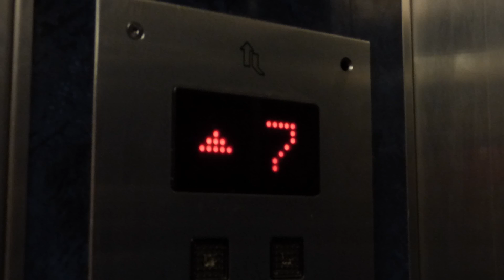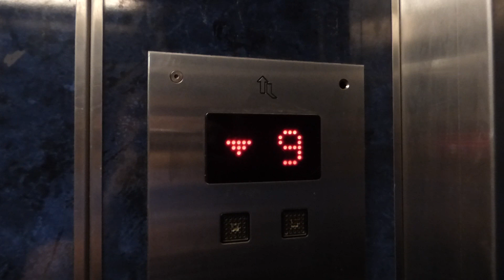Winda Lift Service z drzwiami od ZREMBa | ul. Prusa 3A, Nysa, Poland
Witam w kolejnym materiale.
W dzisiejszym filmie przedstawiam kolejną windę Lift Service z drzwiami od ZREMBa z ok. lat 2000 przy ul. Prusa 3A na osiedlu Nysa Południe.

Nagrywano z użytkownikiem @nyskiwindziarz1222